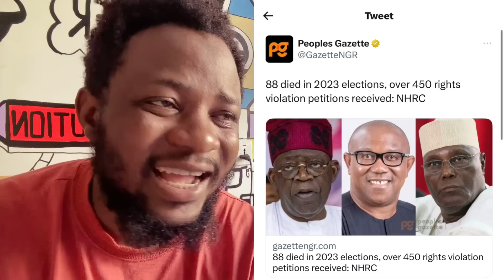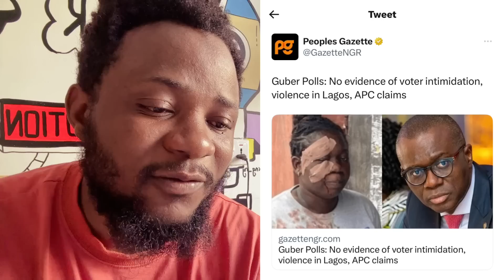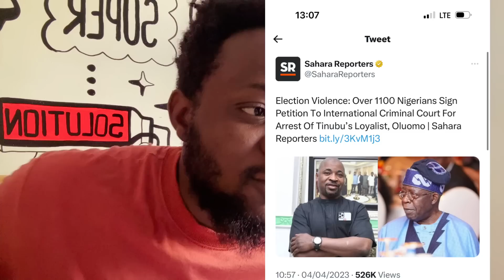Falz Life in Danger | MC Oluomo in Trouble x Tinubu